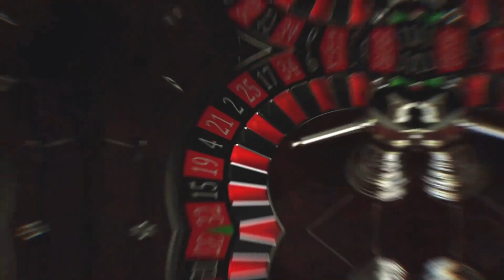🍀 ULTIMATE TEXAS HOLD 'EM | Find Out The Results!! | Plaza Hotel & Casino | Las Vegas, Nevada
PART 3 OF 3. Let's see if this whole basic strategy nonsense works!!

A FEW IMPORTANT THINGS TO NOTE:

CHIP VALUES AT THE PLAZA HOTEL & CASINO
BLUE = $1
RED = $5
GREEN = $25
BLACK = $100
PURPLE = $500

- DEALERS POOL THEIR TIPS, SO WE ALWAYS GIVE OUR TIP AT THE END OF EACH SESSION. SOMETIMES I FORGET TO DO IT ON CAMERA, BUT I USED TO BE A DEALER SO I KNOW THE IMPORTANCE OF THE TIPS TO THEM. IF I FORGET TO DO IT ON CAMERA, I ALWAYS GO BACK AND MAKE SURE TO TIP THEM THEN. RECORDING IS A PRIVILEGE FOR US SO WE ALWAYS TIP THE DEALER REGARDLESS OF A WIN OR A LOSS!

About Me

My name is Scott, and I live in the Dallas/Fort Worth Metroplex. I have been playing in casinos for many years, and enjoy almost every game they offer. In fact, at one time I used to be a casino dealer, and that's when I learned to play Blackjack and all of the "carnival" games.

From time to time I will have friends and other YouTube creators join me on my quest to "break the bank!" I don't usually bet the side bets because most of them have really bad odds for the player. Occasionally you'll see me or my fellow Bank Breakers playing the side bets, but it's done just to make the videos more interesting, and not because we feel like they're "good bets".

Every other day of the week I release that are just meant to feature individual hands or portions of other videos that were really interesting. If you have any suggestions on videos or games to play, let us know! As of right now, we're only releasing videos of slots and these table games

1️⃣ Blackjack
2️⃣ Three Card Poker
3️⃣ Ultimate Texas Hold 'Em
4️⃣ Pai-Gow Poker
5️⃣ Craps
6️⃣ Roulette

I like to play table games and slot machines at the casino. You'll always catch me trying to BREAK THE BANK!

These videos are intended for 18+ only. If you have an addiction to gambling, please seek help. Know your limits and use a predetermined budget only.

© All uploads are the intellectual property of Bank Breakers Casino Channel®. You do not have permission to re-use or publish any part of them without our written approval.